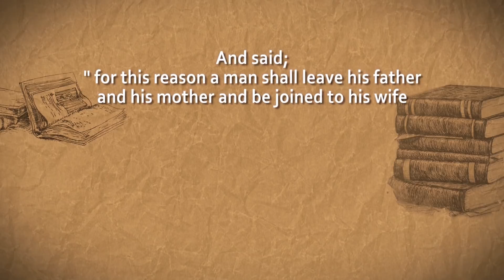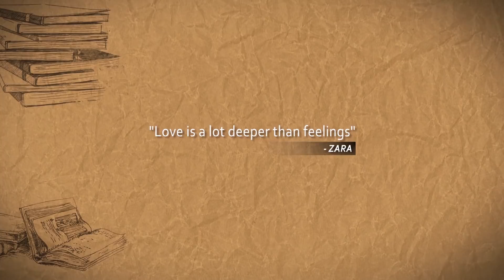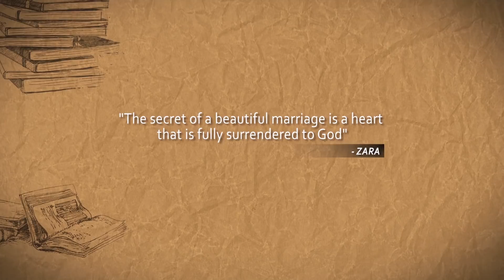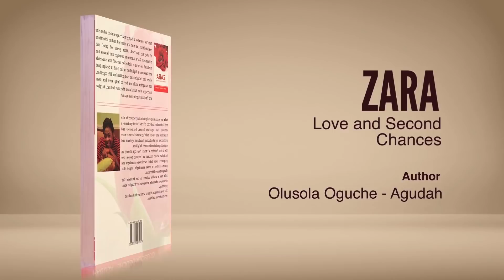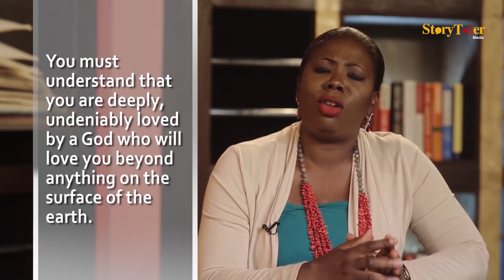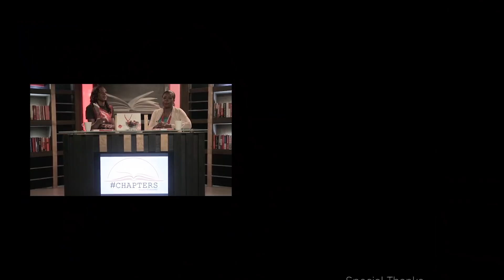MARRIAGE IS NOT ABOUT FEELINGS with OLUSOLA OGUCHE-AGUDAH;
Marriage! Butterflies, I Love You, I do. But is that what Marriage is all about.
Or is there more to not just being married, but actually being happily married and staying happily married...

ALL VIDEOS COPYRIGHT STORYTELLER MEDIA